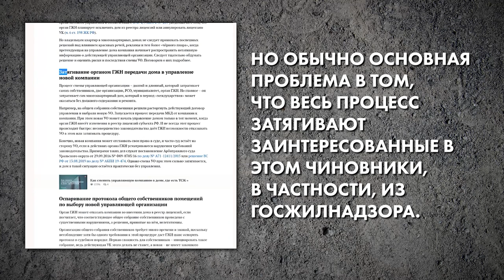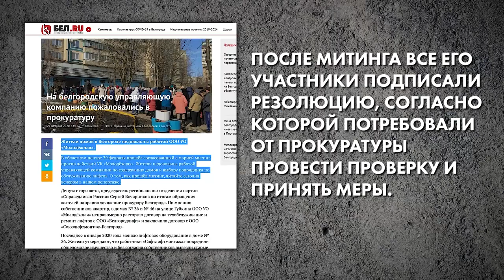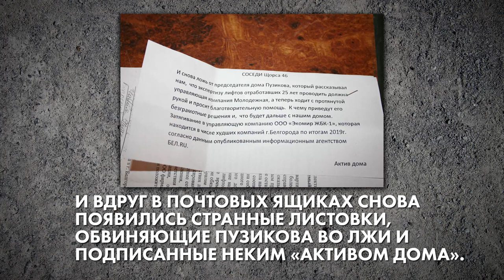Гарем Пузикова - «Россия 2021»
Как-то в Белгороде пенсионер Владимир Пузиков вдруг узнал, что у него есть гарем. А его одалиски – соседки по подъезду. И одновременно с Пузиковым об этом стало известно всему дому 46 на улице Щорса. Источник сенсации – листовки без подписи в почтовых ящиках. Эти анонимки появились вскоре после того, как председатель совета дома Пузиков (между прочим, давно и счастливо женатый мужчина) и его соратницы-активистки начали борьбу против управляющей компании.

Белгородская УК «Молодежная» исправно получала деньги от жильцов и не менее исправно повышала тарифы на свои услуги. Но никаких услуг не оказывала. Почти за 20 лет без ремонта дом превратился в обшарпанный многоэтажный сарай. На жалобы жильцов ни городские власти, ни областная прокуратура не реагировали. Более того, постоянно отказывали в какой-либо помощи.

Как Пузикову и его соратницам удалось в итоге отстоять свои права?
Как долго длился переход из одной управляющей компании в другую?
Почему чиновники сознательно затягивали этот процесс?
И зачем понадобились анонимки про гарем?

«Россия 2021» - это видеосюжеты независимых журналистов из российских регионов о людях, которые отстаивают свои или чужие права, которые верят, что только мы сами можем изменить свою жизнь.